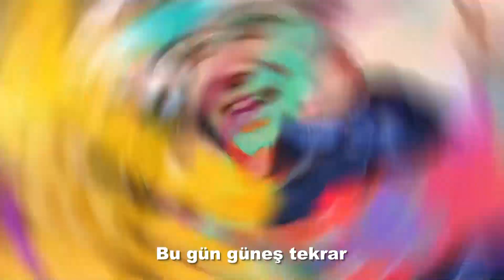İstanbul'a güneş doğdu, 16 milyon bu yolda beraberiz artık. ekrem imamoğlu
Ekrem İmamoğlu
CHP İSTANBUL BÜYÜKŞEHİR BELEDİYE BAŞKANI